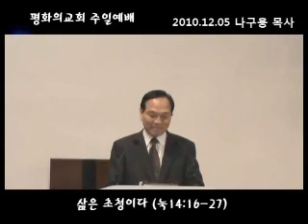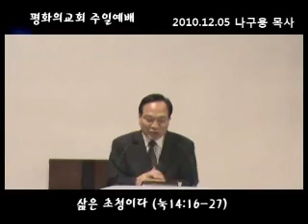평화의 교회 주일예배 120510 pcm s 02